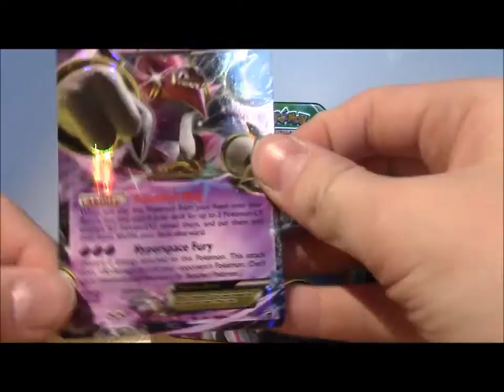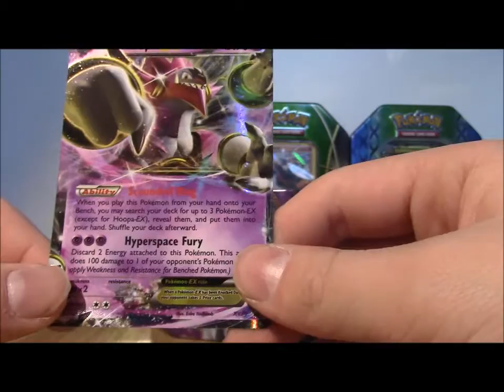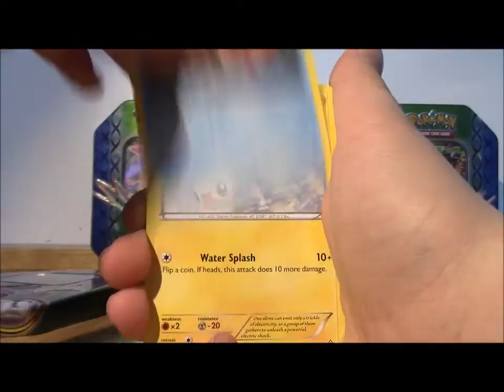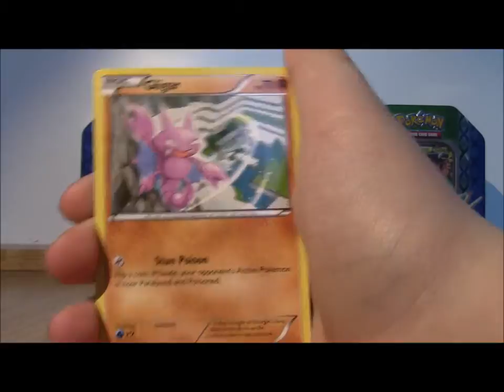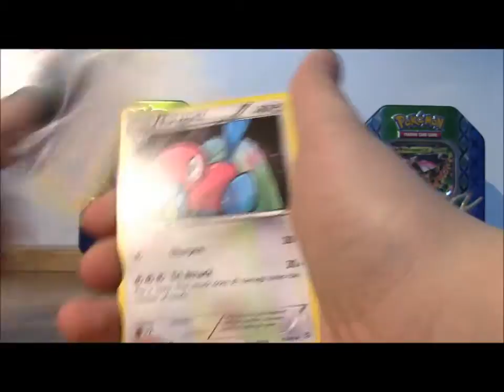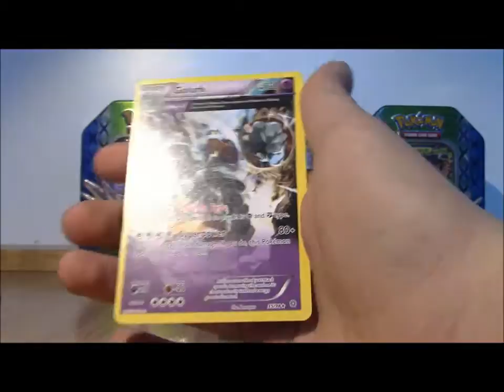Minä avaan Pokemon-kortteja 2# _ Hoopa EX tin ( Heti jatkoa )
Heti perään uusi tini. Tulen myöhemmin avaamaan myös muut Powers Beyond-tinit, jotka aina sisältävät promo kortin, koodin jolla saa nettiin pakan ja neljä boosteria. ( 1 Roaring Skies, 1 Primal Clash, 2 Ancient Origins